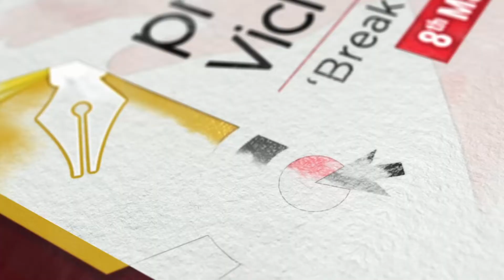Interview of Ms Trisha De Niyogi, COO & Director of Niyogi Books at PVBB 2022 | Frontlist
Interview of Ms Trisha De Niyogi, COO & Director of Niyogi Books at PVBB 2022

It was a great pleasure having her with us for our event, PragatiE Vichaar ‘Break the Bias’, organised to celebrate International Women’s Day. Know about her success story and her journey so far in the publishing industry.

00:00 Intro
02:28 The idea of giving significance to visuals as much as to the content of the book is very different from the other publishing houses. What is the story behind this idea?
06:27 Gradually day after day women are also amping up their journey in publishing industry. What would you like to say on this context?
09:59 Have you always wanted to work in publishing industry?
12:00 How can women prove themselves in male dominating industry?
16:35 How come Niyogi books pre dominantly represent the cultural heritage of India in their publications?
19:29 How did you start Bahu Vachan?
22:37 How did you come up with the name?
24:20 Does Niyogi books have the potential to encourage people to learn more about human values, beliefs and history of india?
28:30 What changes have you seen to recognize women authors and their thought provoking writings?
35:03 Have you always been a book lover?
38:50 Readers and writers are two different things. Share your thoughts.
42:06 What advice would you like to give to women in publishing industry?
45:11 The end